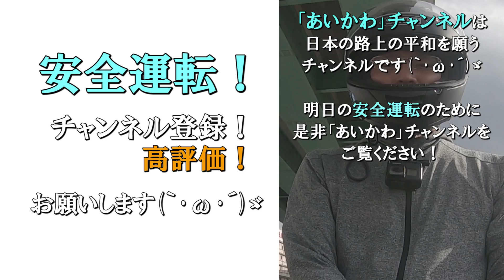大型ダンプカー運転手がカッコいい【ダンプ】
この後、どちらも気持ちよく走りつづけることができるよね(｀･ω･´)ゞ